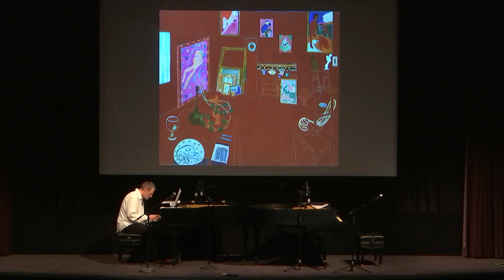Matisse Red Studio at MoMA Nikolaj Hess solo piano concert Sept 7th 2022